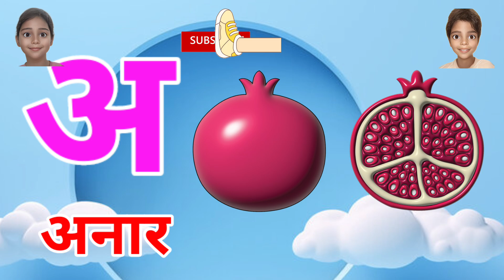k se kabutar, a se anar,